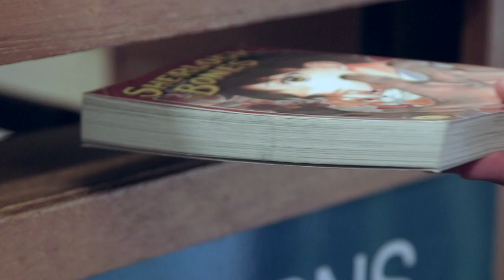Kingsgrove North High School - An Introduction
Come and see what Kingsgrove North High School has to offer.